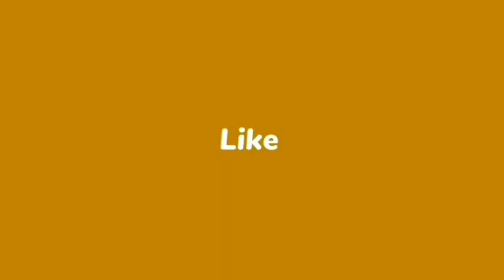रामविलास शर्मा का हिंदी नवजागरण एक नयी अवधारणा है, नयी सोच है हिंदी में!-डॉ. कर्ण सिंह चौहान। भाग-71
डॉ. कर्ण सिंह चौहान
*** जन्म :  28 फरवरी‚ 1948 को उत्तरप्रदेश के
                  बुलंदशहर (अब नोएडा), उत्तरप्रदेश।

*** प्रमुख पुस्तकें:
1.  आलोचना के नए मान (समीक्षा)
2.  साहित्य के बुनियादी सरोकार (समीक्षा)
3.   प्रगतिवादी आन्दोलन का इतिहास (समीक्षा)
4.   एक समीक्षक की डायरी (समीक्षा)
5.    यूरोप में अन्तर्यात्राएं (यात्रा–वृत्तांत)
6.    अमेरिका के आरपार (यात्रा–वृत्तांत)
7.     हिमालय नहीं है वितोशा  (कविता–संग्रह)
8.     यमुना कछार का मन (कहानी–संग्रह)
9.     पहाड़ में फूल : कोरियाई कविता–संग्रह (अनुवाद)
10.   समकालीन यथार्थवाद : ज्यार्ज लूकाच (अनुवाद)
11.    इतिहासदृष्टि और ऐतिहासिक उपन्यास : लूकाच अनुवाद:
12.     लू सुन की चुनी हुई रचनाएं (अनुवाद)
13.     मेरा जीवन, मेरा समयः पाब्लो नेरुदा (अनुवाद)
अन्य:
•  देश–विदेश की पत्रिकाओं में हिन्दी–अंग्रेजी में
    100 से अधिक लेख।
•  यूरोप के अनेक विश्वविद्यालयों में भारतीय    साहित्य‚ संस्कृति और दर्शन पर अभिभाषण।
•  वामपंथी राजनीति और साहित्य संगठनों में
    सक्रिय भागीदारी।

*वार्ताकार-निर्भय देवयांश*